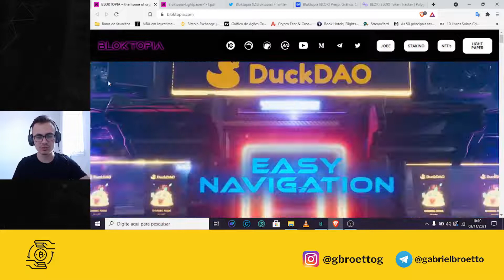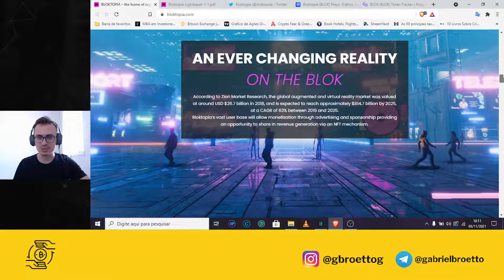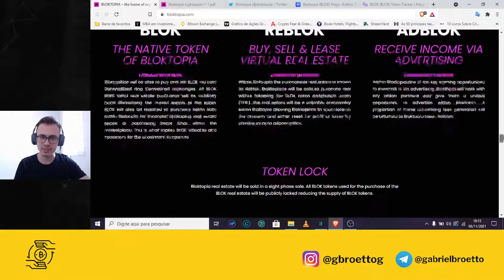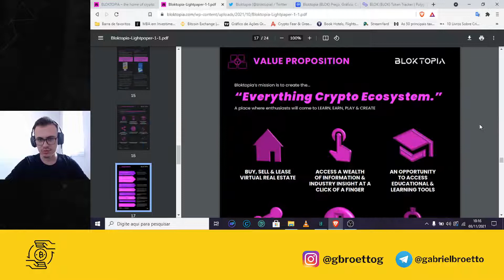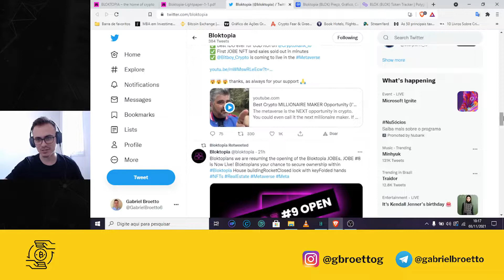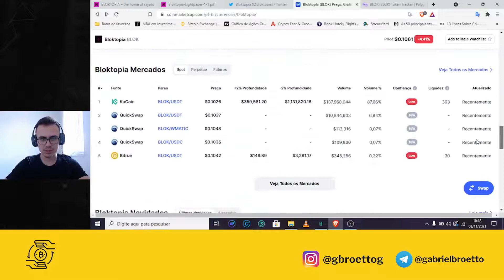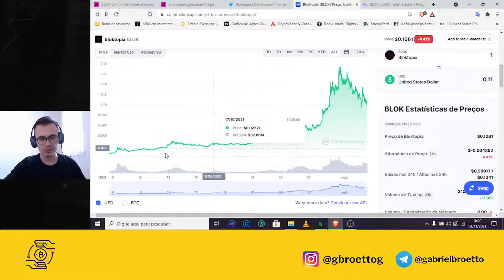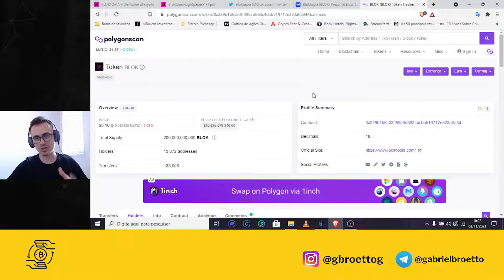BLOKTOPIA | TOKEN DE METAVERSO COM POTENCIAL GIGANTESCO